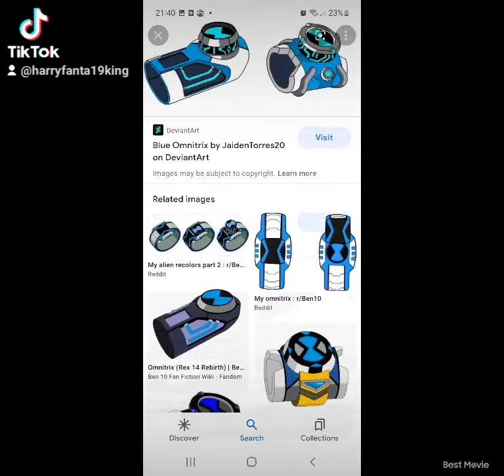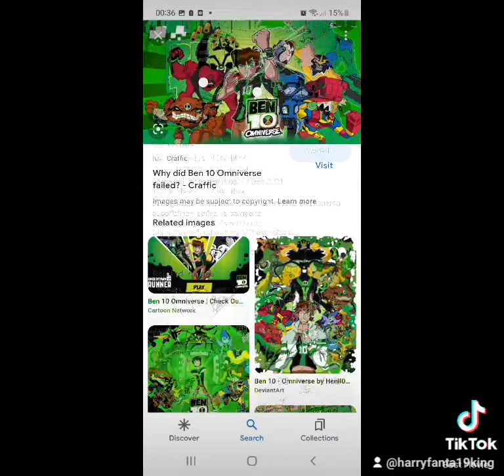3 October 2022